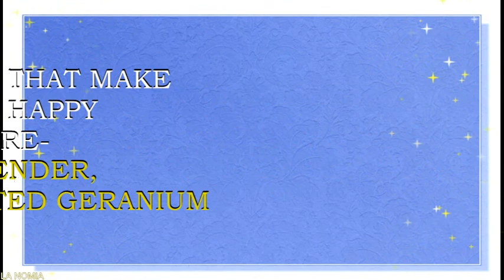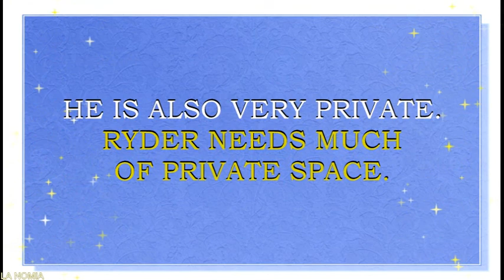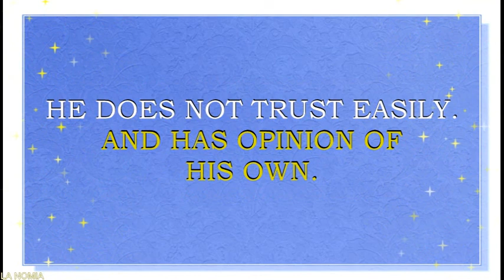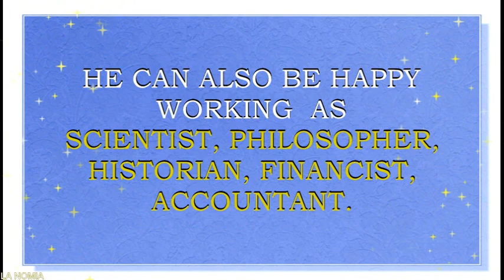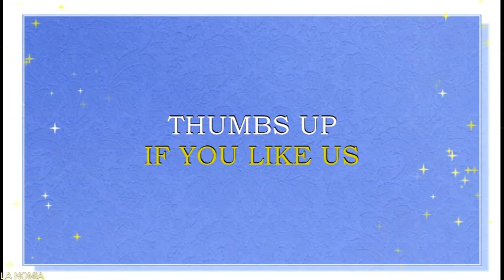MEANING OF THE NAME RYDER WITH FUN FACTS AND HOROSCOPE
Meaning o f the name Ryder. What is the meaning of the name Ryder?
English  name  Ryder  derived from the words, which means " cavalryman, messenger, knight“. It is a unisex name.  Name  Ryder  is  quite popular in UK, Scotland, Wales, Ireland and other English speaking countries, like USA, Canada, Australia.  Ryder  is a N# 74 name in Australia, a N# 53 name in New Zeland and  a N# 492  name in UK right now. Americans are also fond of  Ryder. This is name is a N#102  in USA  right now.
Ryder name horoscope. What brings luck to Ryder? What are lucky days for Ryder ? What are lucky gems for Ryder? Lucky jewels for Ryder. What are lucky professions for  Ryder? How special is Ryder? You will find answers to these questions in this movie. Personality traits of  Ryder, lucky flowers, lucky jewels  for  Ryder, flowers for  Ryder, namesakes for Ryder – this is all in our movie. You will find answers to these questions in this movie. We collected and calculated the fun facts about the name  Ryder  in in this movie.